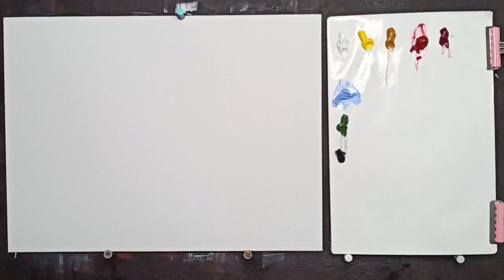🎨КАК РИСОВАТЬ МАЛЬВЫ МАСЛОМ. ПОДРОБНЫЙ МАСТЕР-КЛАСС.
Если вы не знаете как написать цветы мальвы маслом, обязательно посмотрите это видео. В нём я подробно рассказываю и показываю как это сделать. 😉

ГРУППА *MaRi ArT*
Общайтесь, делитесь своим творчеством, опытом и хорошим настроением! Негатив не приветствуется и будет удаляться!

Присылайте свои работы или референсы, будем голосовать и лучшую работу нарисуем.
Ваша Марина Бердник!!!🌹🌹🌹